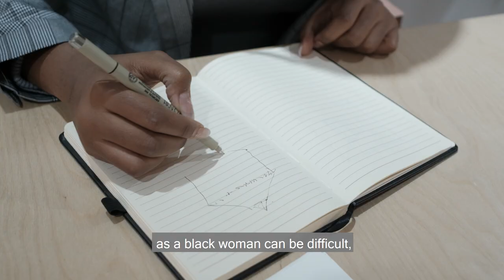The Landscape Architect | Next Level 2019 | Lesego Bantsheng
There’s nothing we love more than great architecture that works towards a more just and equal society – which is exactly the sort of work that landscape architect Lesego Bantsheng is creating. Bantsheng won the 2018 Corobrik Landscape Architecture Award for 'Pula! A Ene: Rain! Let it Rain – Occupying Land in Restituted Barolong Homelands', her Masters thesis that challenges the notions of what a ‘modern’ African city could be when compared to the complex dynamics of a traditional rural African village. But more than a thesis, the work is a powerful reflection of her own story.